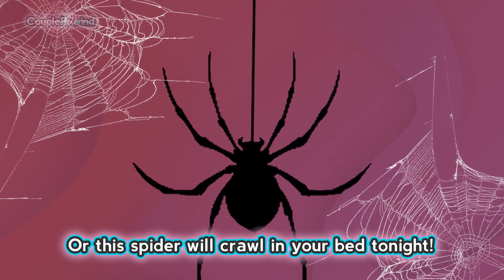Dixie D’Amelio being a Mess for 8 Minutes Straight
Want to know more about Dixie's Lifestyle, Boyfriend, Cars, House and Net Worth? Watch this video of Celebrity Rewind!👇

Want to know more about Noah's Lifestyle, Girlfriend, Cars, House and Net Worth? Watch this video of Celebrity Rewind!👇

Want to know more about Charli's Lifestyle, Boyfriend, Cars, House and Net Worth? Watch this video of Celebrity Rewind!👇

Want to know more about Larray's Lifestyle, Boyfriend, Cars, House and Net Worth? Watch this video of Celebrity Rewind!👇